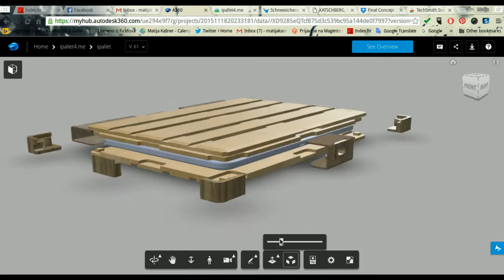A pallet tablet case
Come and visit us and follow complete progress of this project.
ipallet4.me is a nicely designed tablet case made out of pallet wood. 100% eco friendly and sustainable.